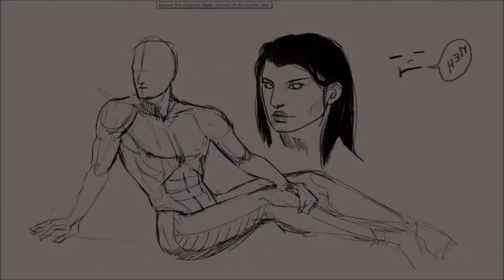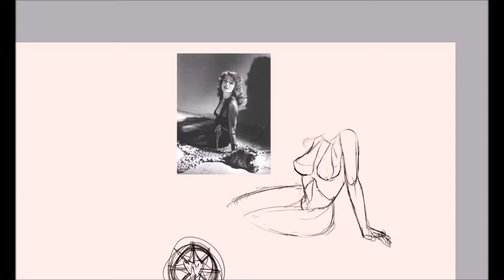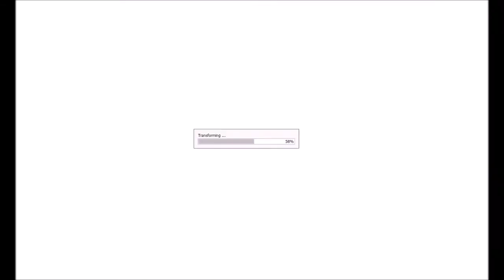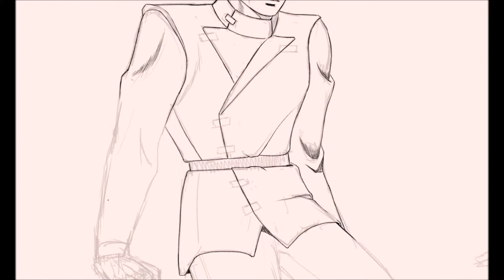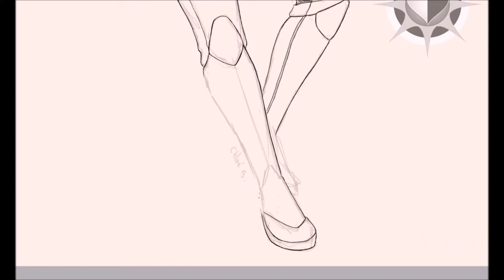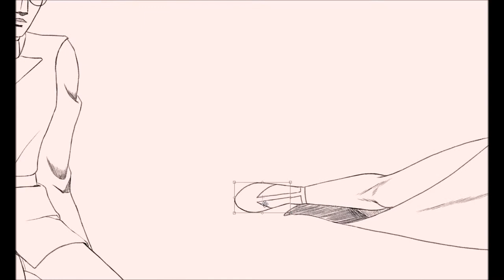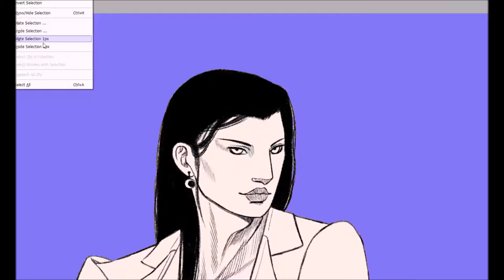Digital Art - Suits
Software:
Hardware: Wacom Cintiq 22HD Touch
Time: 10h